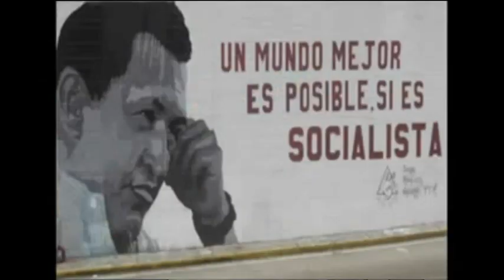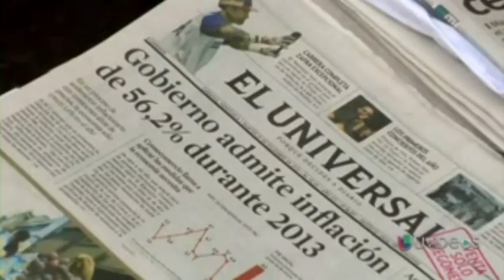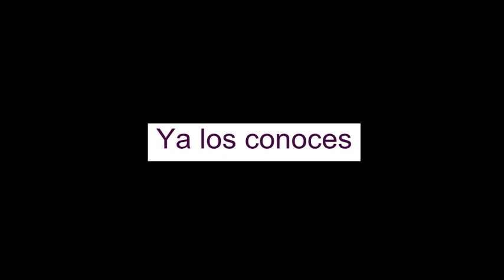Polígrafo FMLN Chavez Ceren Gerson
Sánchez Cerén es igual a Chávez: Niegan el Socialismo para ganar elecciones, y cambian al llegar al poder.